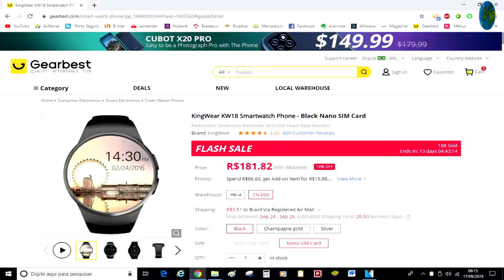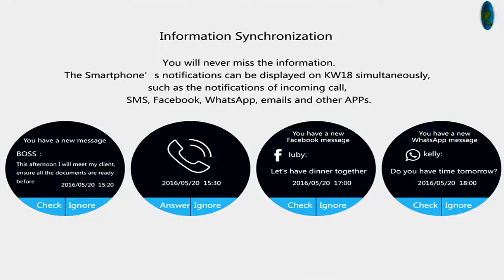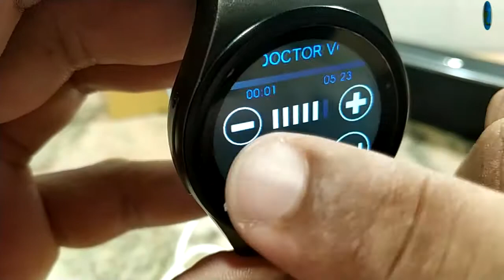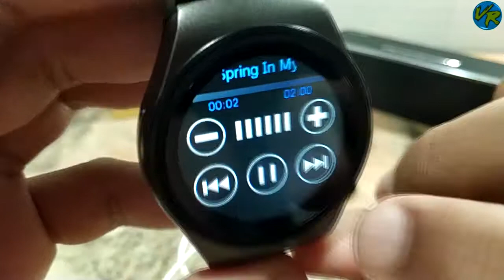Smartwatch KingWear KW18 Bluetooth telefone calculadora calendário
🚩 OS MELHORES SMARTWATCH

⌚ H11 Hello Watch 2 1gb
⌚ H12 Hello Watch 3 4gb
⌚ Zeblaze btalk lite
⌚ HAYLOU gts lite
⌚ AMAZFIT Bip

📺 Smart TV LED 49 LG 49UK6310 4k HDR bluetooth Wi-Fi Webos 4.0 Dts Virtual X reconhecimento de voz

📲🖨📄 Ganhe R$10 com app PIC PAY Para pagar ou parcela contas de água, luz, IPVA, com seu cartão credito, Recarga celular, podendo também receber via link ou boleto